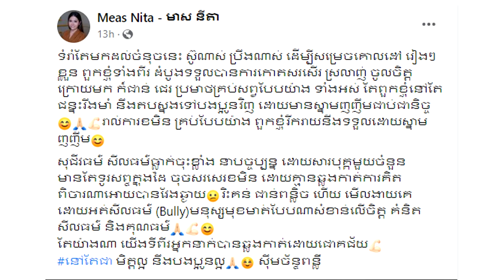មាស នីតា ដាច់​ចិត្ត ទម្លាយអារម្មពិត ក្រោយពីជួបរឿង ដូចមិត្តល្អខ្លួន ស៊ឹម ច័ន្ទពន្លឺ…..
សូមអធ្យាស្រ័យ

ចំពោះការមិនបានតប ខំមិនបានគ្រប់គ្នា

Ms Socheata